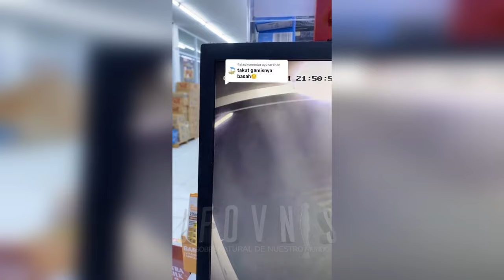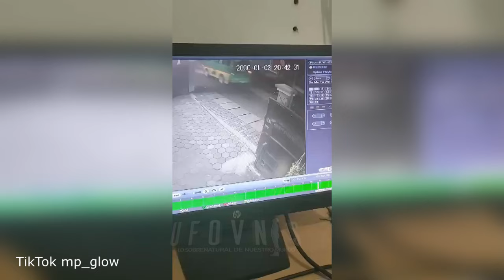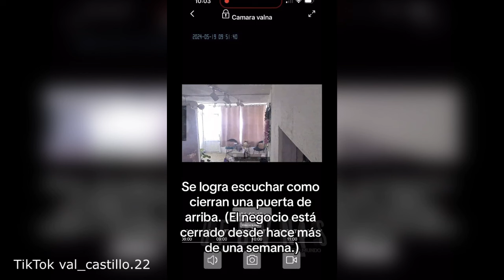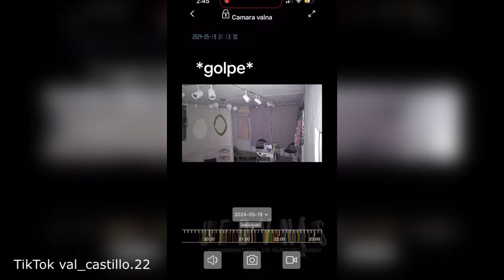TOP 70 Momentos de terror y lo paranormal que captaron las cámaras de seguridad (2024)